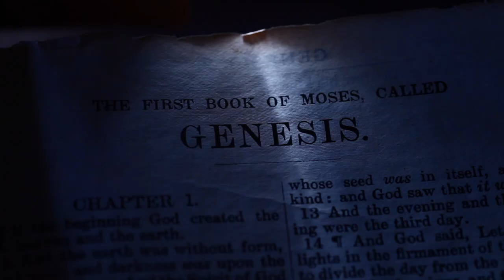സുഭാഷിതങ്ങൾ 18: 14 | Amen - Word of God | August 2, 2023 | Episode - 2832 | Fr Shaji Thumpechirayil